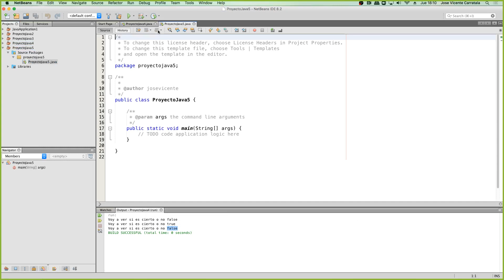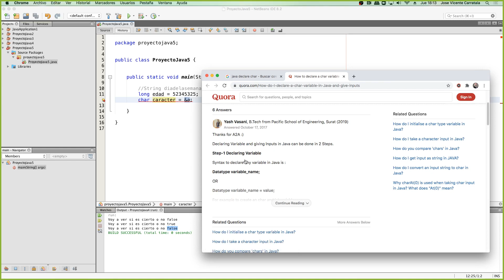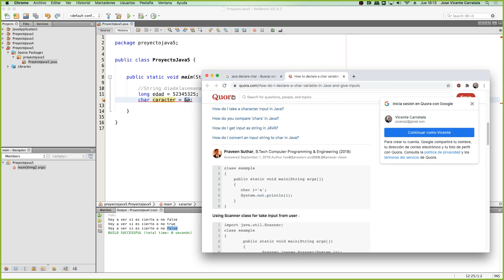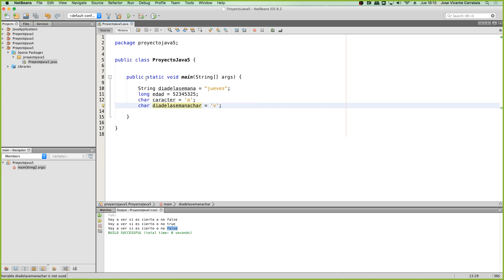Curso de Java Clase 02 00002 creación de caracteres y de cadenas